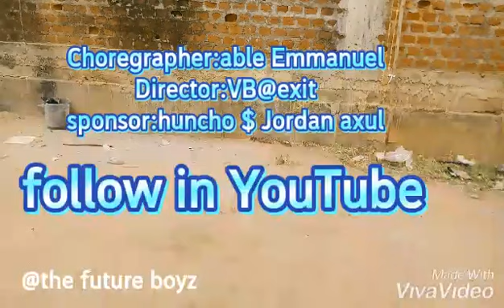yemi alade_true_love video dance